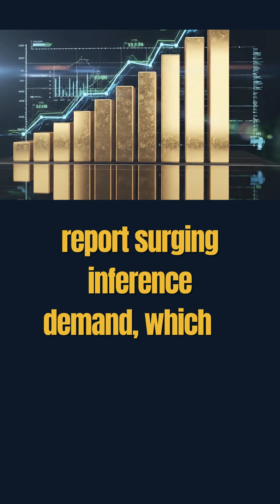Nvidia Stock and the AI Monetization Supercycle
Nvidia’s earnings were historic—but the market ignored the AI Monetization Supercycle. From $50B quarterly data center revenue to Blackwell demand and surging inference, the real Nvidia inflection is just starting.

Read full analysis by Beth Kindig, I/O Fund Lead Tech Analyst

Join tens of thousands of investors guided by Beth Kindig’s data-driven AI and tech stock analysis — powering one of the world’s top-performing tech portfolios.

Join the I/O Fund Premium Membership for in-depth stock analysis, weekly webinars, and real-time trade alerts from one of the only audited tech portfolios available to individual investors

Follow Beth Kindig for the latest news briefs and insights on AI, semiconductors, and disruptive tech trends.